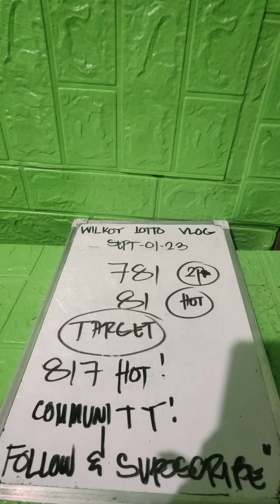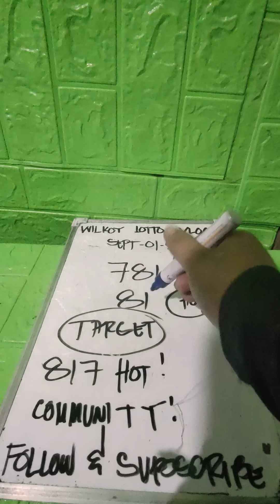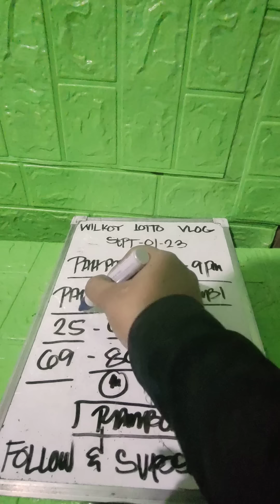CONGRATULATIONS (81-781 HOT TODAY) BAGDUKE 5-9PM